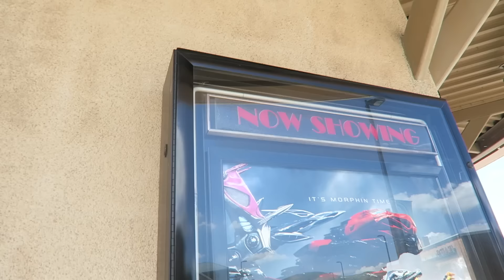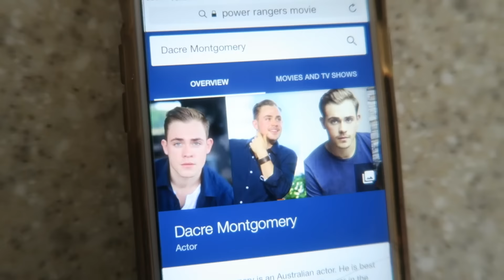I THOUGHT HE WAS ZAC EFRON!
Nathan needed to go to the dentist, we had a mommy son date at the movies, and I literally thought this guy was ZAC EFRON! How embarrassing!